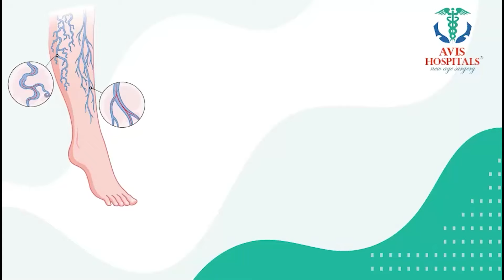RK Roja About YS Jagan and Sharmila Dispute | YS Vijayamma | Anchor Roshan